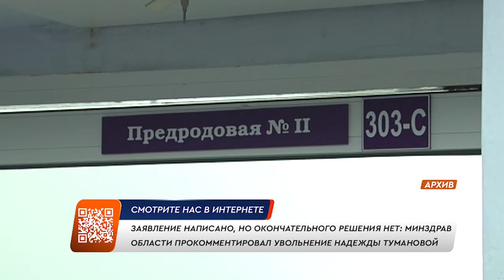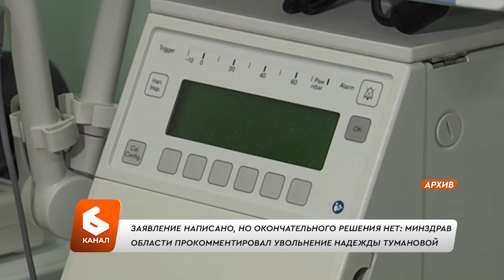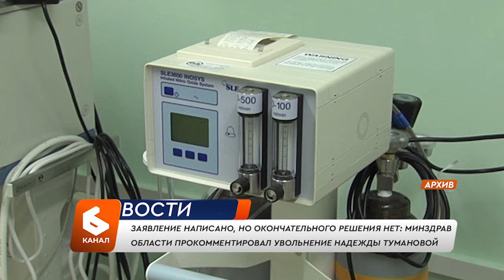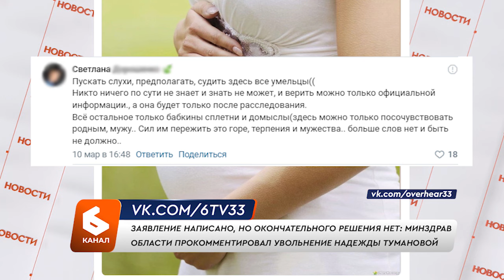Надежда Туманова отказалась комментировать свое увольнение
Минздрав области пока не торопится официально попрощаться с главврачом Областного перинатального центра. 9 апреля в информационном пространстве региона появилась информация об уходе со своего поста Надежды Тумановой. 10 числа чиновники от здравоохранения подтвердили "Шестому каналу" – заявление на увольнение по собственному желанию действительно написано. Но у руководителя центра есть еще 14 дней, чтобы его отозвать, подчеркнули в Министерстве здравоохранения. Для разъяснения деталей мы позвонили в Областной перинатальный центр. Там обещали связаться с нами позже.